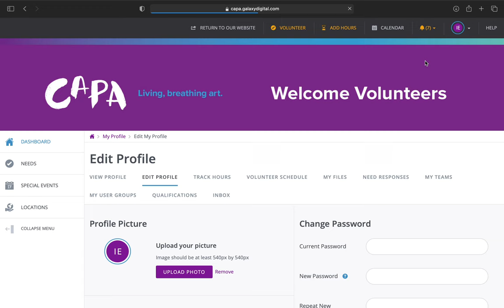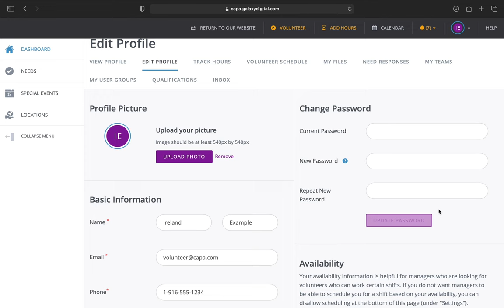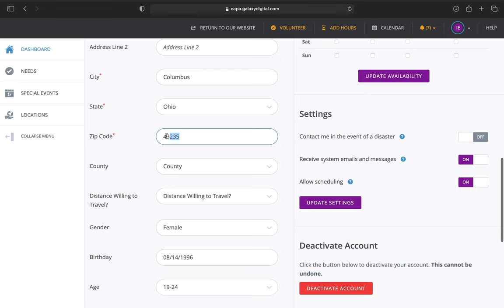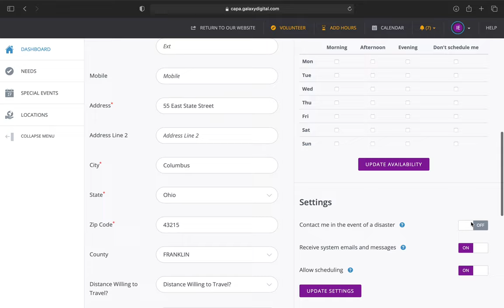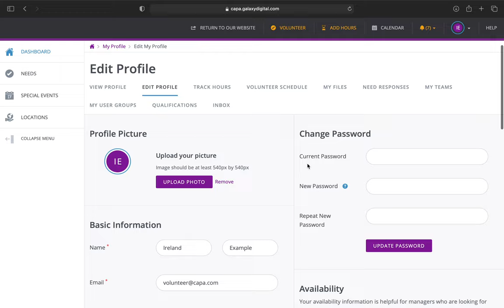How To Edit Your Profile | Galaxy Digital (Desktop)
This video will show you how to edit your profile where you can update your basic information, upload a profile picture or change your password. Keep in mind the desktop version is displayed, so if you are using your tablet, iPad, or phone, your view may be a bit different.